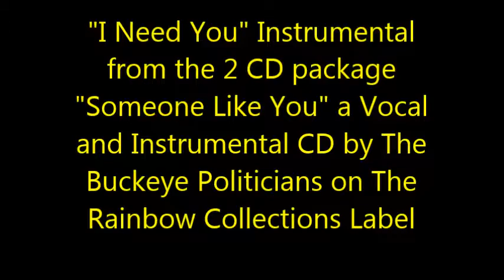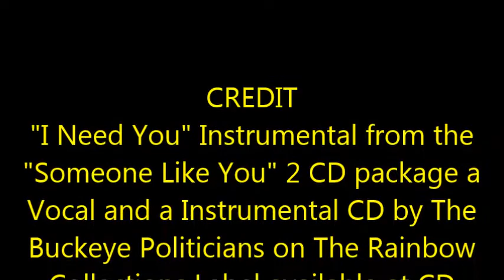I Need You Instrumental video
Music that you can't stop moving to, once you hear it. Great song!